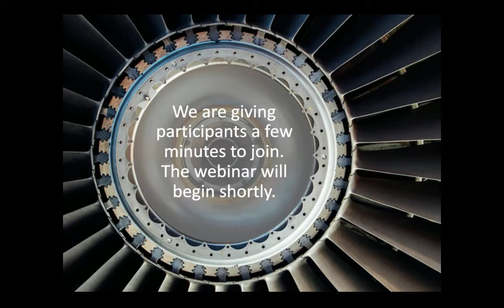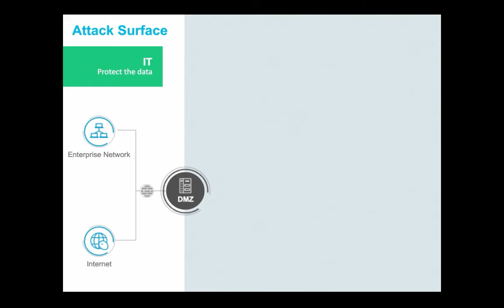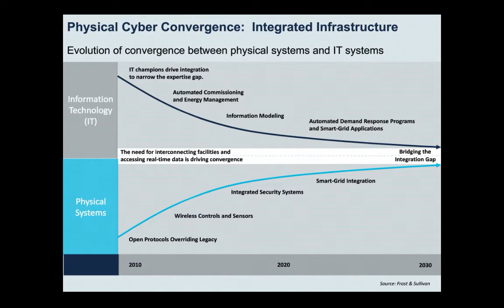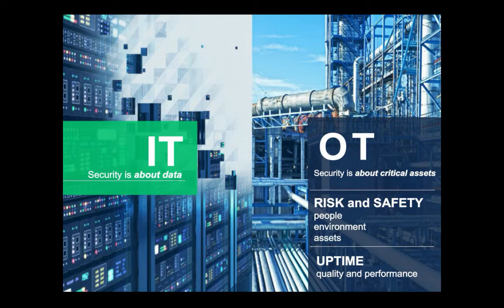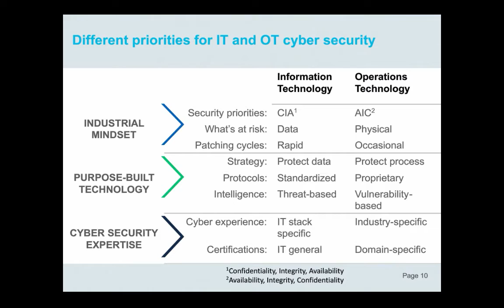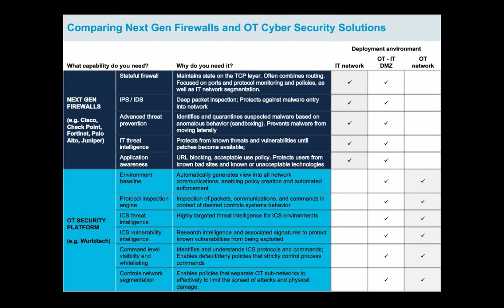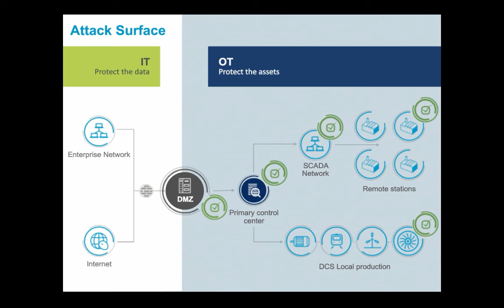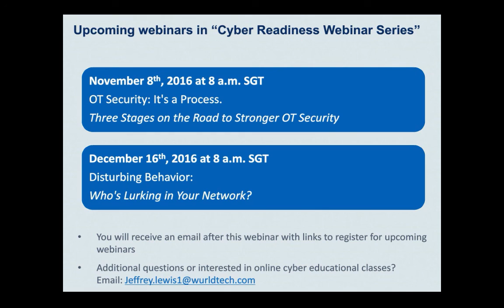The Convergence (and Divergence) of IT and OT Cyber Security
From this webinar you'll gain insights to help you develop a comprehensive approach to ICS/OT security that complements a strong IT security program.

GE cyber thought leaders delve into the convergence of IT and OT security, as well as where the divergence (or the differences) might impact your plans in areas such as ICS vulnerabilities, attack vectors and risk landscape, and ICS/OT network communications visibility and management.